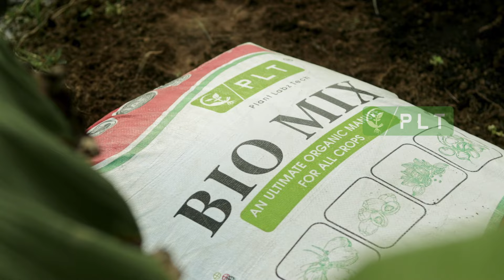ആദ്യമായിട്ട് ഉപയോഗിച്ചപ്പോൾ തന്നെ നല്ല റിസൾട്ട് WONDER അടിച്ച കർഷകൻ! | PLT Customer Feedback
In this customer testimonial, you'll witness firsthand the transformative impact of our products (MAXTONE GEL & AMINO AG) through the heartfelt account of a farmer who experienced remarkable success by implementing our products in his farm.

Join us in exploring the journey of agricultural innovation, sustainability, and prosperity through the lens of real-life farming experiences with PLT.